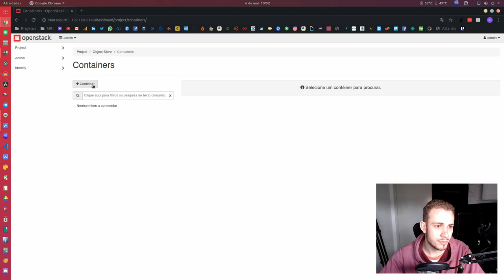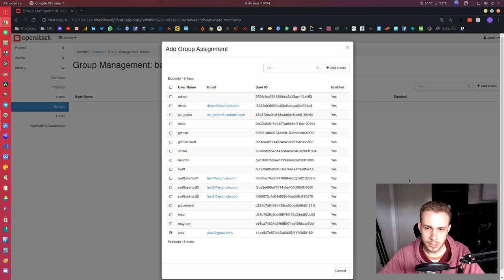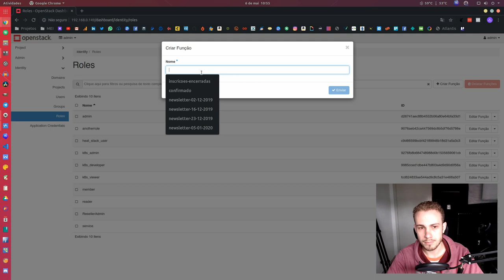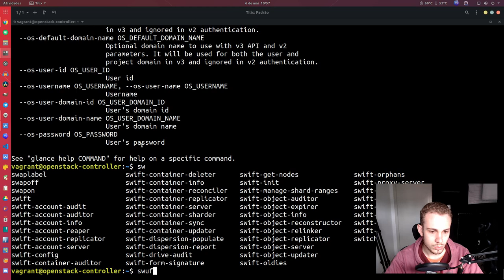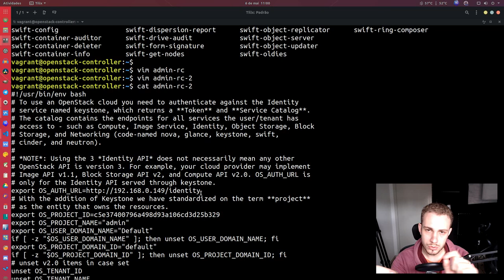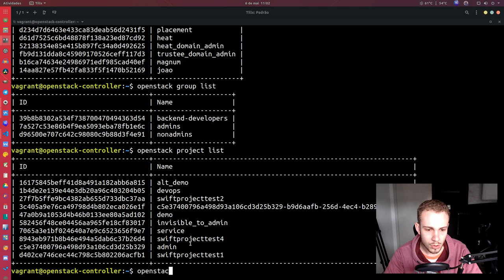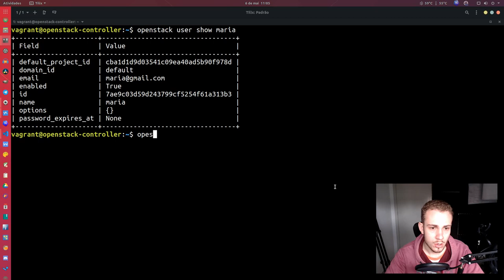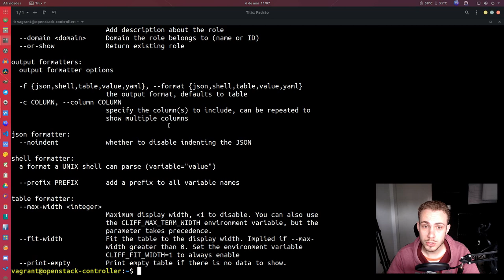OPENSTACK: Gerenciamento de identidade com Keystone #4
Neste vídeo vamos ver sobre o Keystone, serviço de autenticação do OpenStack.